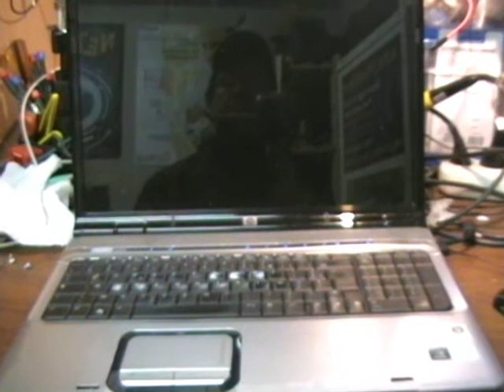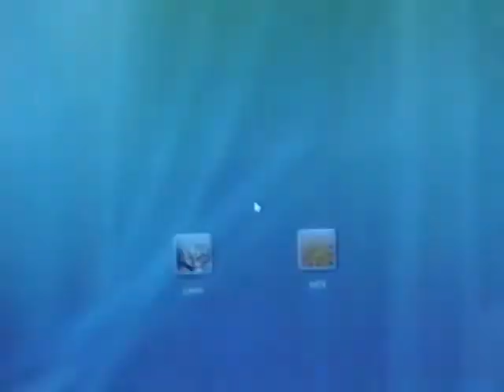Vidéos De Trial type "Collector" By Philippe Stocker @Trialvideos vidéos libres de droits.